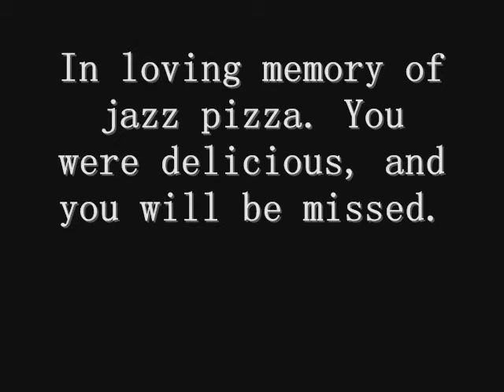Jazz Pizza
delicious firebaked jazzy roasted vege-table goodness.